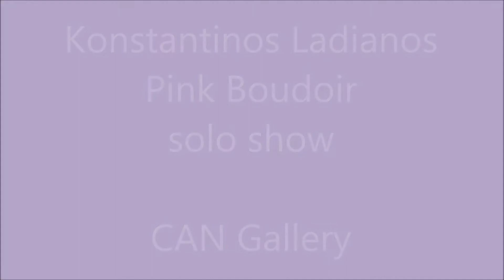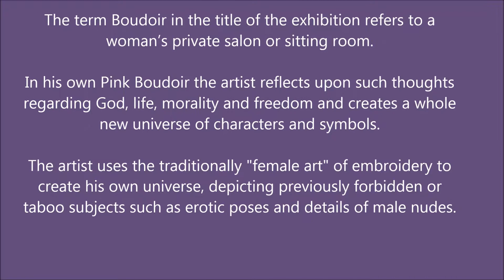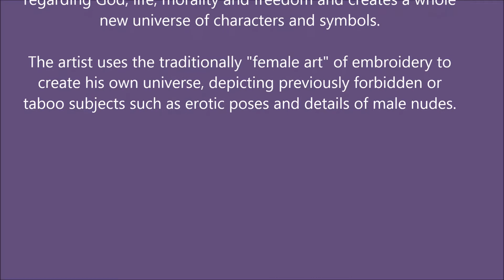Konstantinos Ladianos, "Pink Boudoir", solo show, CAN Gallery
In his solo show at CAN gallery Konstantinos Ladianos (b.1967) continues constructing a universe of images that testify to the equal acceptance of the everyday and the unlikely, the ordinary and the marvellous, mixing personal memories with religious imagery, mythical representations and lyrical narratives in order to create a personal space that aims to explore the limits of human existence. Installed over a pink room reminiscent of a boudoir, the artist presents paintings with his characteristic technique of egg tempera on wood, painted constructions with aluminium reliefs and a series of handmade embroideries adorned with ribbons in black, blue, pink and golden fabrics.